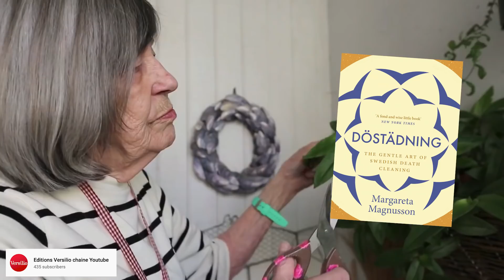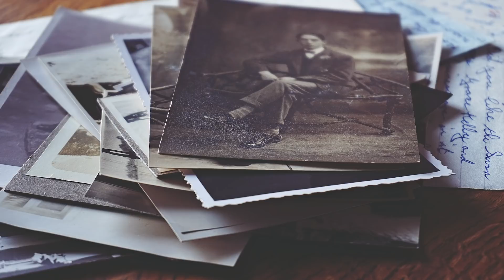Why I’m so scared to take this step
You may not realize it, but maybe your fear of death is why you can’t let go of so many things (especially sentimental things!).